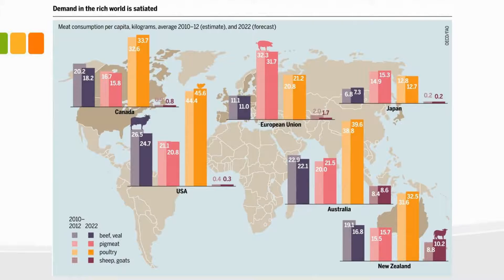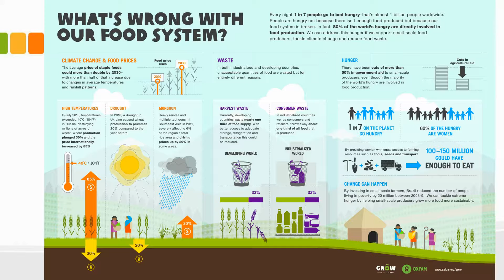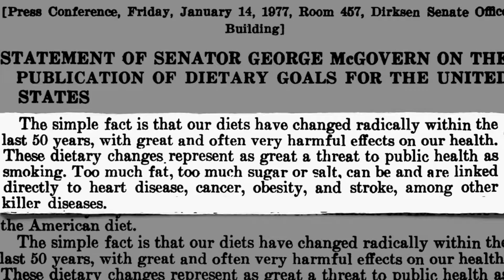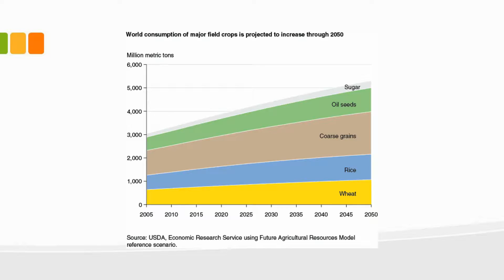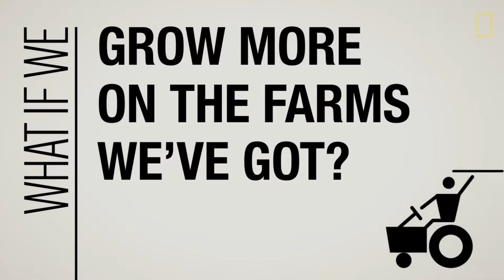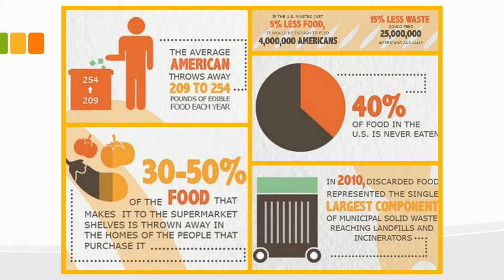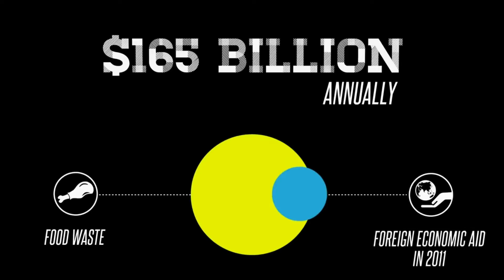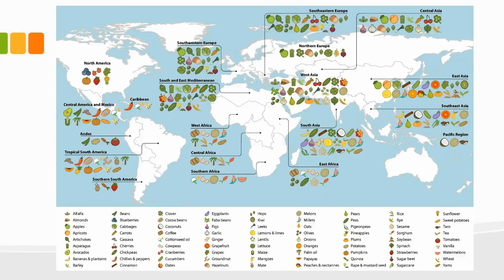JWU Research Study on Global Food Systems